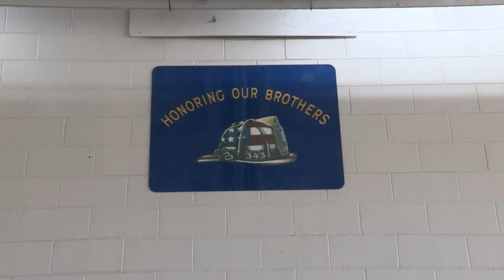Jake Roebuck Biography Video 2019